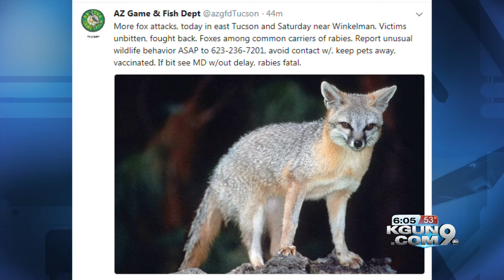Another two fox attacks have been reported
Another two fox attacks have been reported in Tucson.